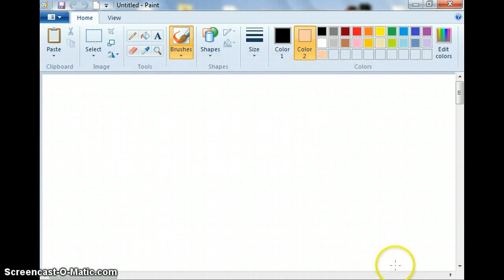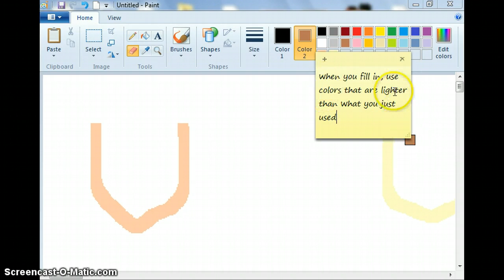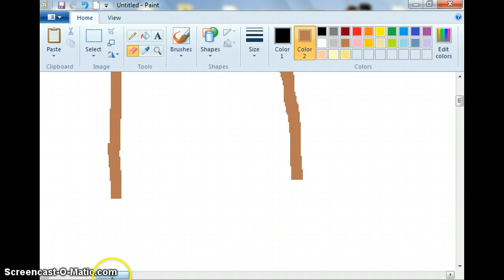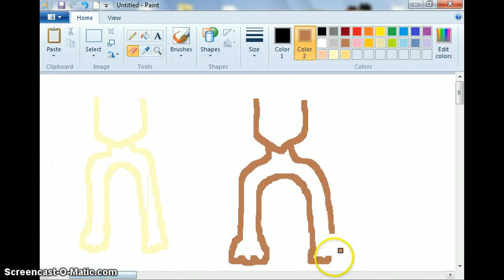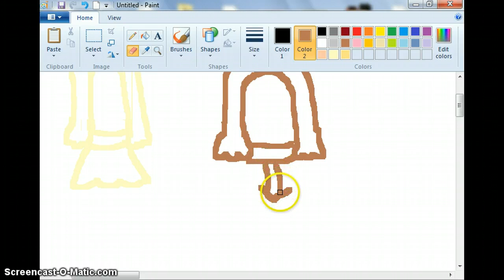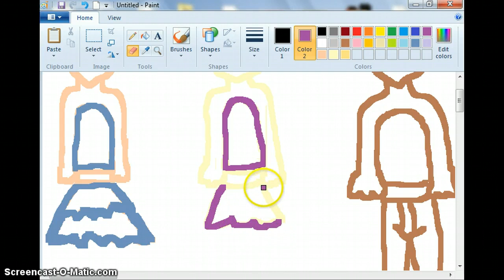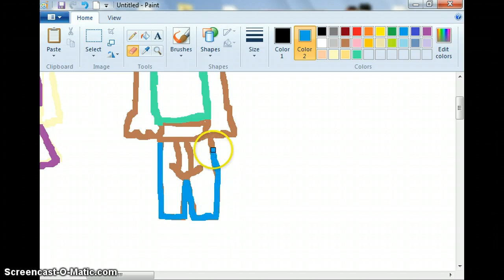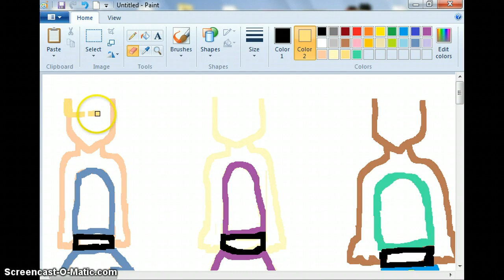How I Simple Characters Using Windows Paint Part 1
Continued In Part Two ):D